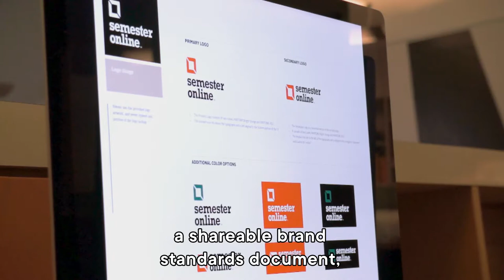What is Brand Image?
A brand’s image is made up of its identity, style, logo, logo lockups, color scheme, typography standards, graphic elements, and visual brand standards.

When creating your brand image, you need to consider how it will live it the world.